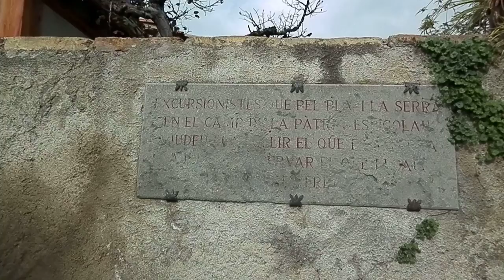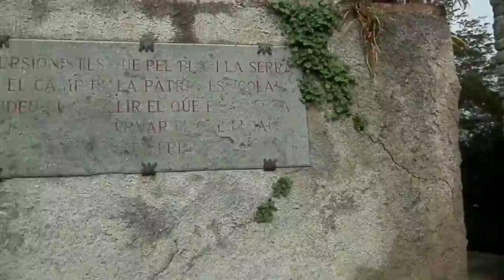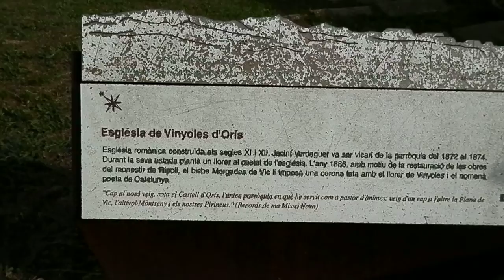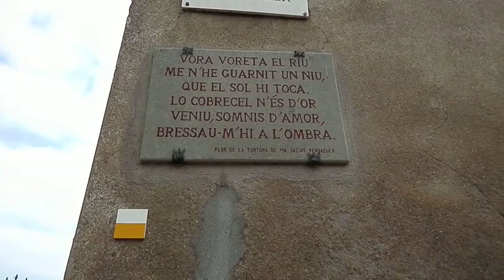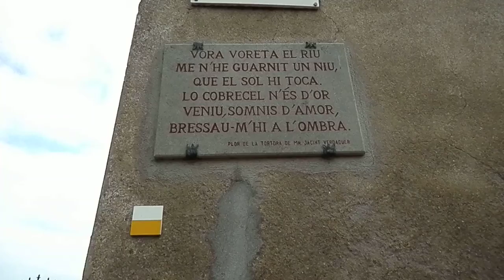BICIERMITAS SANT ESTEVE DE VINYOLES DE ORIS